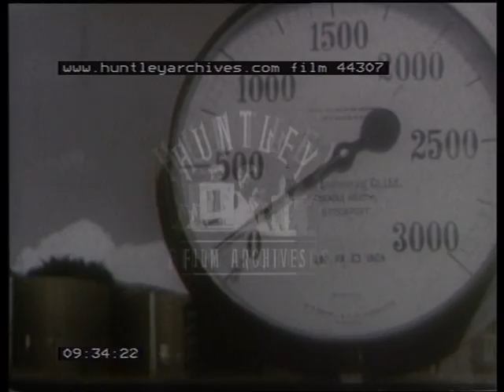Oil Film, 1930's - Film 44307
Oil
it makes candles, oil for motor cars, cosmetics